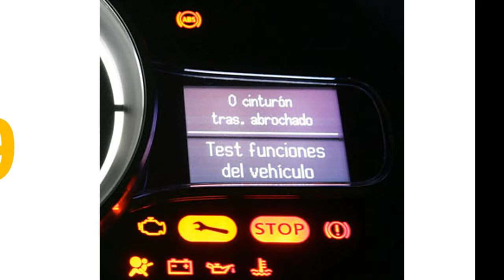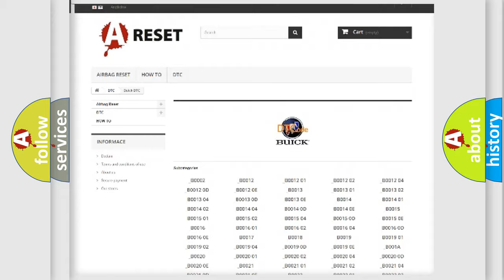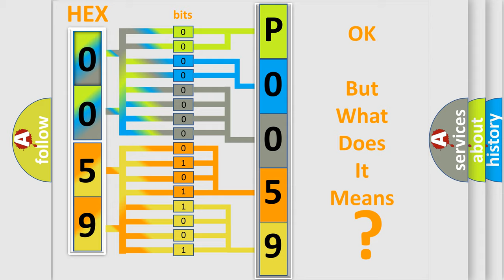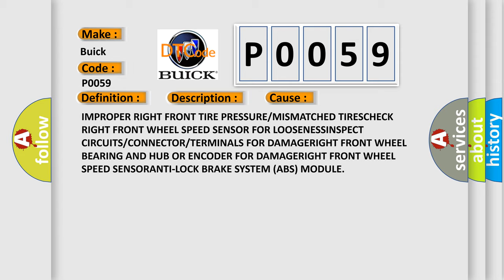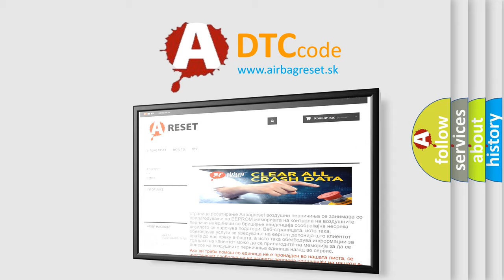DTC Buick P0059 Short Explanation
Contents:
0:21 Basic DTC analysis according to OBD2 protocol standard.
1:48 Insight into programming
2:58 A diagnostically understandable description of the Diagnostic Trouble Code
3:05 Basic error definition

Make:
Buick
Code:
P0059
Definition:
Right Front Wheel Speed Sensor - Signal Compare Failure
Description:
This DTC will be set if the wheel speed signal is 0 km or h (0 mph) or very low when compared to the other wheel speed signals.
Cause:
IMPROPER RIGHT FRONT TIRE PRESSURE or MISMATCHED TIRESCHECK RIGHT FRONT WHEEL SPEED SENSOR FOR LOOSENESSINSPECT CIRCUITS or CONNECTOR or TERMINALS FOR DAMAGERIGHT FRONT WHEEL BEARING AND HUB OR ENCODER FOR DAMAGERIGHT FRONT WHEEL SPEED SENSORANTI-LOCK BRAKE SYSTEM (ABS) MODULE